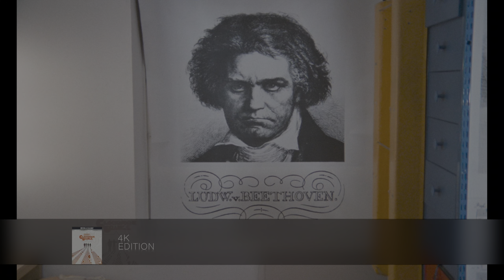▶ Comparison of A Clockwork Orange 4K (4K DI) HDR10 vs 2007 Edition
4K, From HDR10 Sources, Music Remix, Logo & Montage by Score Man from The3hirdEye PRODUCTION®

Amazon (US)